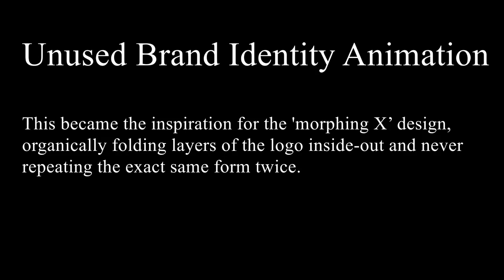All Xbox Consoles Startup Screens 2001 - 2018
All Xbox Consoles  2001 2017 : 16 YEARS OF XBOX